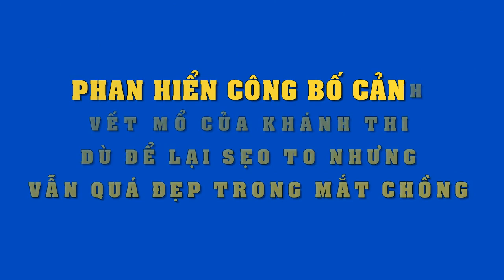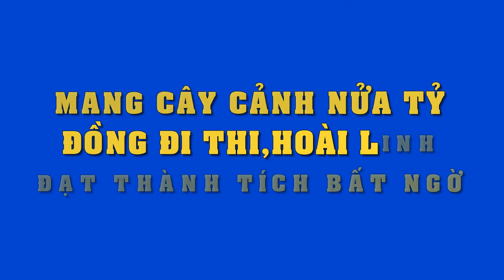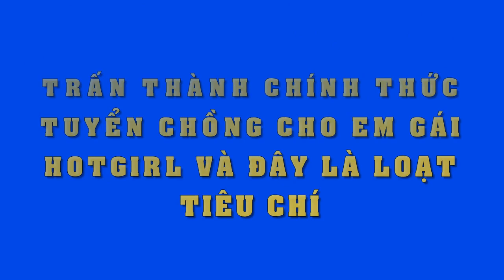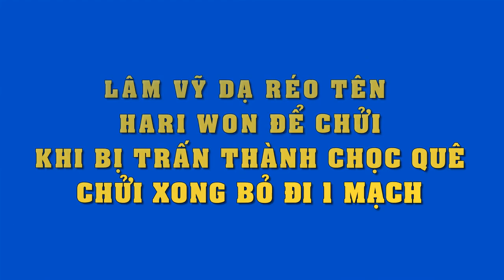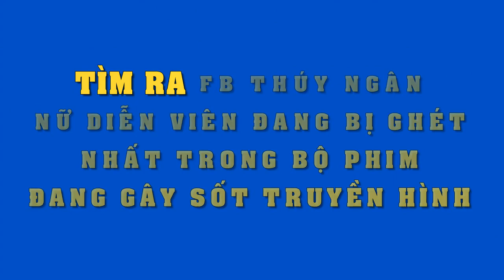Thúy Ngân-diễn viên đang bị "ghét nhất" phim, tiết lộ bất ngờ mối quan hệ với Trấn Thành Nhã Phương